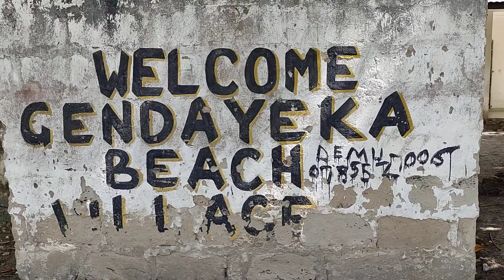dar es salaam kambogi beach